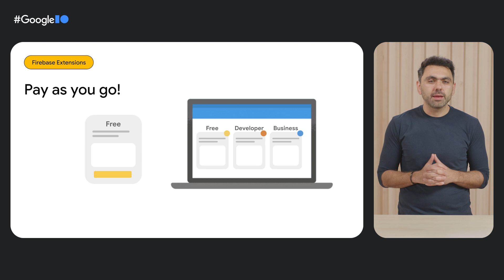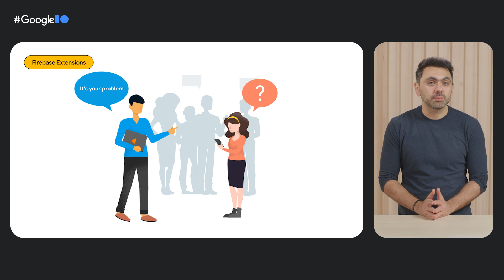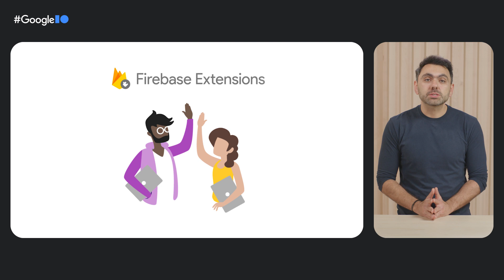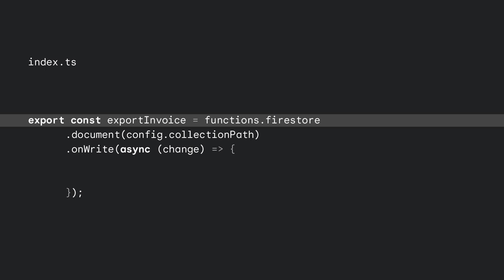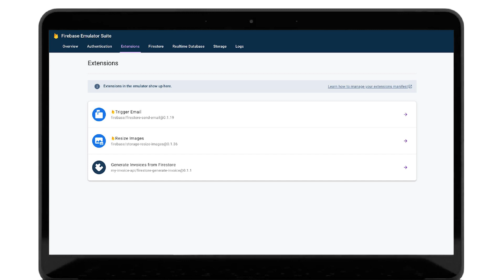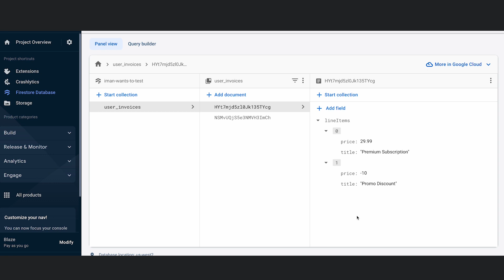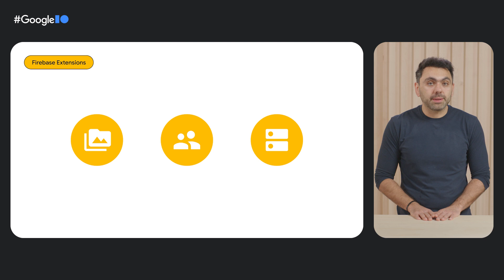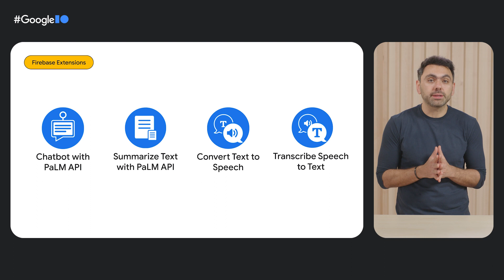Connect millions of developers to your product by building a Firebase Extension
Firebase Extensions allow developers to perform common backend tasks easier. For the past 3 years, we’ve developed dozens of extensions helping developers develop apps or use 3rd-party APIs like Algolia, Stripe, and Twilio. Starting today you can sign up, build, and publish your own extension on extensions.dev for Firebase and Google Cloud developers. This could be either a utility package, an API integration, database functionality, or something else. The possibilities are limitless.

Speaker: Iman  Rahmati